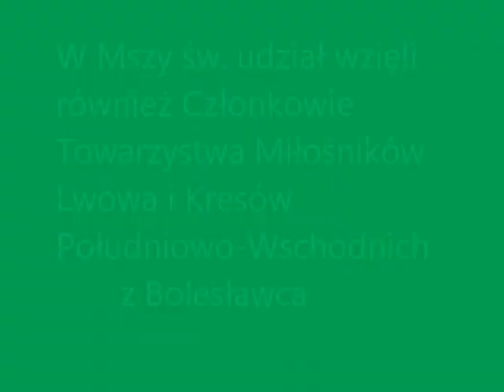2016 r. Dni Kultury Polskiej w Nowym Rozdole.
W obchodach udział wzięli liczni goście z Polski i Ukrainy w tym również Członkowie Towarzystwa Miłośników Lwowa i Kresów Południowo-Wschodnich z Bolesławca.